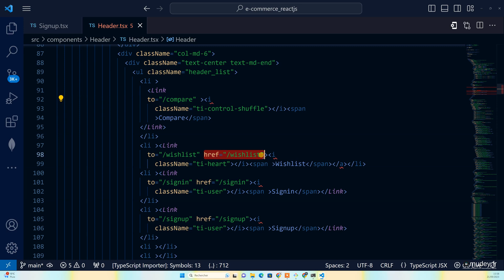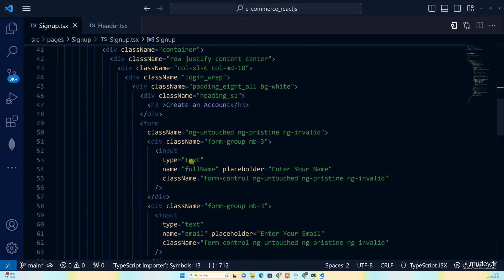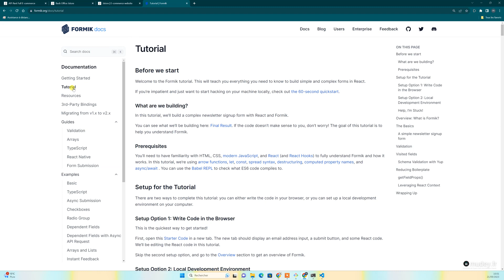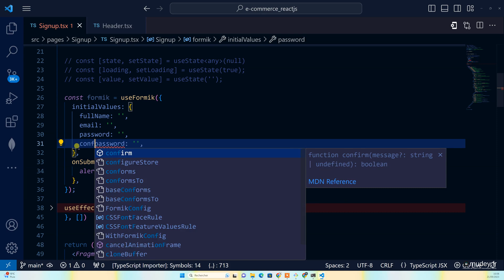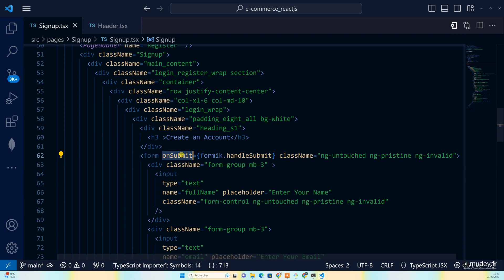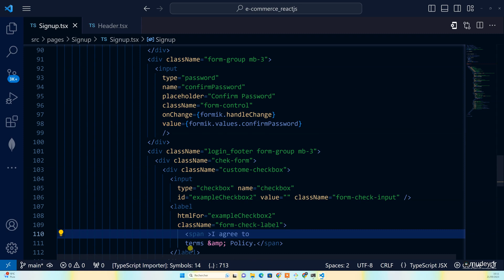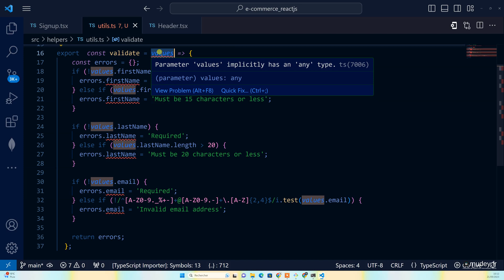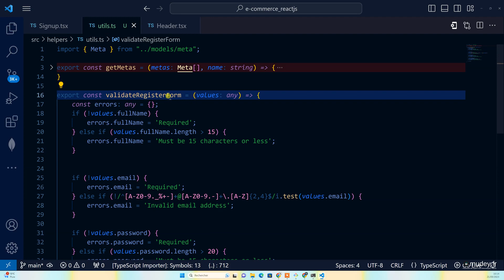Cours 14 Validation du formulaire d'inscription | Créez un site E-Commerce en React Js avec Mudey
Bienvenue à la présentation de la formation "Apprendre React.Js à travers la création de site E-commerce".

La formation "Apprendre React.js à travers la création de site E-commerce" est conçue pour vous permettre de maîtriser React.js, l'une des bibliothèques JavaScript les plus populaires pour le développement d'interfaces utilisateur interactives, tout en créant un site web de commerce électronique fonctionnel. Cette formation combine à la fois l'apprentissage des concepts fondamentaux de React.js et la mise en pratique de ces connaissances dans un projet concret.

Cette formation s'adresse principalement aux développeurs web ou à toute personne ayant des connaissances de base en HTML, CSS et JavaScript. Elle est conçue pour ceux qui souhaitent acquérir des compétences avancées en développement d'applications web avec React.js, en mettant en pratique ces compétences dans le domaine du commerce électronique.

Objectifs de la formation :

Comprendre React.js : Vous allez commencer par acquérir une solide compréhension des concepts de base de React.js, y compris les composants, les états (state), les propriétés (props), et le cycle de vie des composants.

Créer un site E-commerce : À mesure que vous progressez dans la formation, vous utiliserez vos nouvelles compétences en React.js pour créer un site web de commerce électronique. Vous allez développer des fonctionnalités telles que la navigation entre les pages, l'affichage de produits, la gestion du panier d'achat, le processus de paiement, etc.

Gérer les données : Vous apprendrez à gérer efficacement les données dans votre application React.js en utilisant des états (state) et des gestionnaires d'événements. Vous explorerez également comment interagir avec des API externes pour récupérer et afficher des données en temps réel.

Optimiser les performances : La formation abordera des techniques pour optimiser les performances de votre application React.js, notamment en utilisant la virtualisation, en évitant les rendus inutiles, et en optimisant les requêtes réseau.

Mise en pratique des bonnes pratiques : Vous serez guidé dans l'application des meilleures pratiques de développement React.js, telles que la structuration de votre code, l'utilisation de Redux pour la gestion de l'état global, et la gestion de la sécurité.

Déploiement : En fin de formation, vous apprendrez à déployer votre site web de commerce électronique React.js sur un serveur en ligne, afin qu'il puisse être accessible au public.

En suivant cette formation, vous serez prêt à créer des applications React.js avancées et à les appliquer dans des projets concrets, en particulier dans le domaine du commerce électronique. Cela peut vous ouvrir des opportunités de carrière en tant que développeur front-end ou développeur web Full Stack, parmi d'autres.

Rejoignez-nous dans cette aventure d'apprentissage et préparez-vous à maîtriser ReactJs tout en créant un site E-commerce puissant et professionnel.